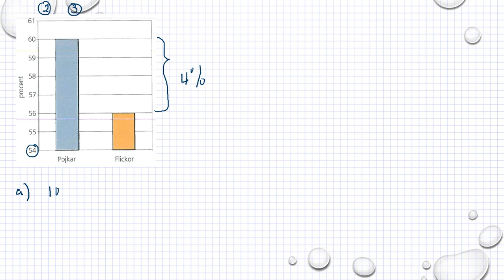Matematik 5000 Ma 1a röd Sannolikhetslära och statistik Blandade övningar kapitel 3 - 2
Matematik 5000 Ma 1a röd   Sannolikhetslära och statistik   Blandade övningar kapitel 3 - 2     Besök gärna min google site för mer matte videoklipp :